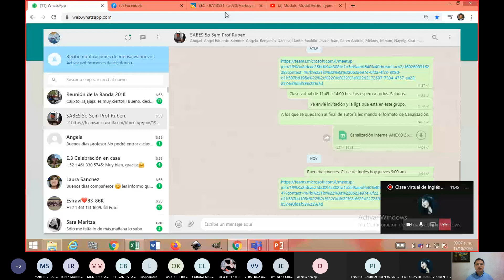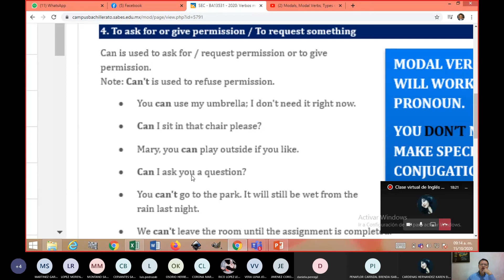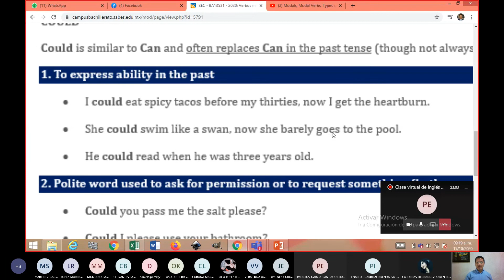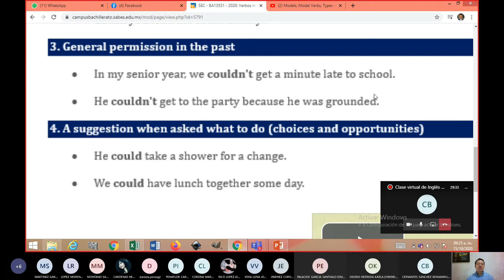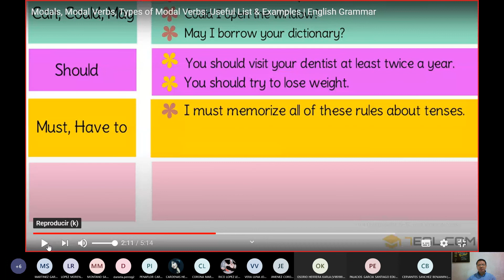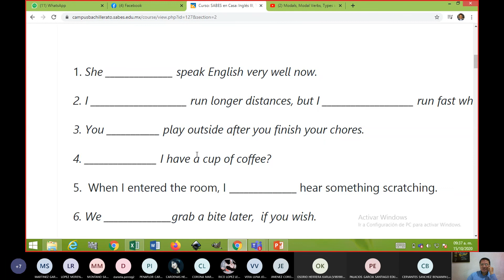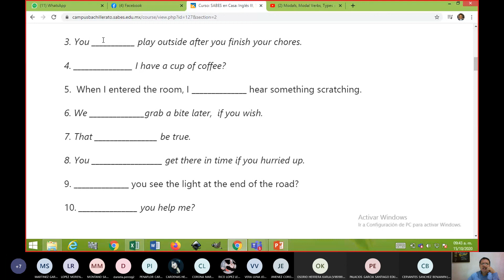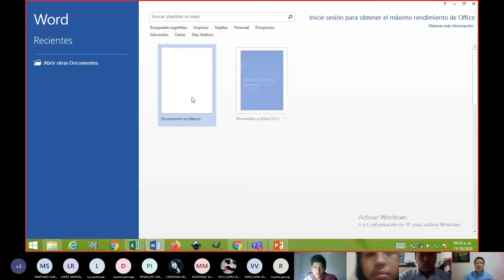Clase virtual Inglés III 15 oct 2020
Tema: 1. 2p "Modal Verbs: Can, Could, Should Have to, May.